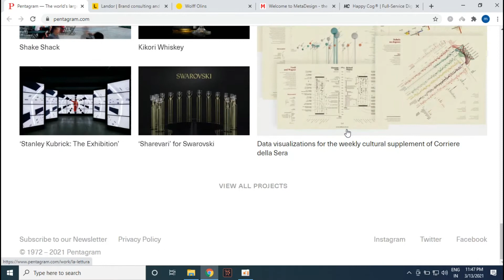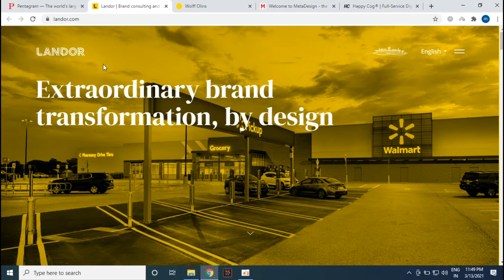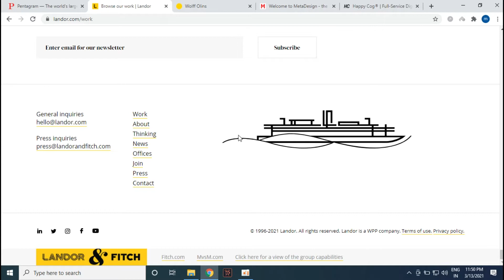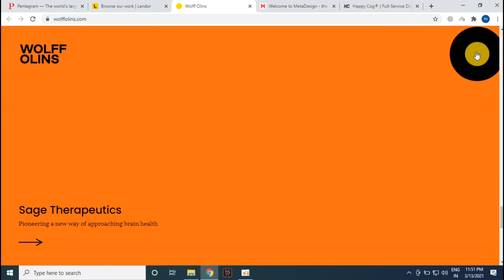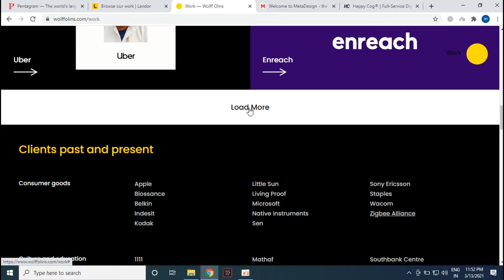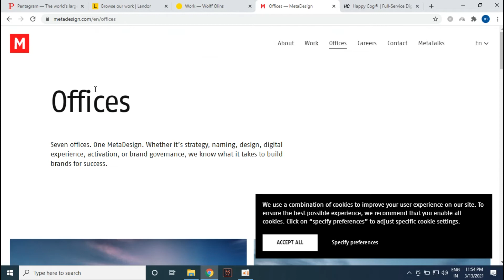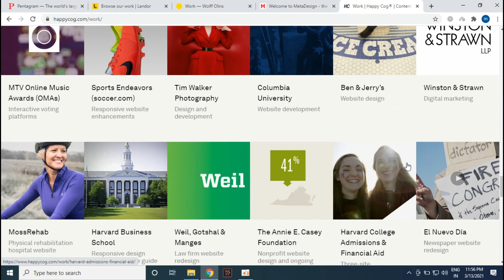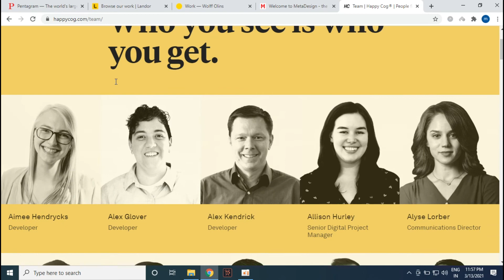Top 5 famous graphic design companies in the world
Best graphic design companies in the world? top5 graphic design companies? vintage graphic design companies?

0:07 Pentagram
1:48 Landor
3:53 Wolff Olins
7:00 Metadesign
7:39 Happy Cog

graphic designer documentary,
graphic designer do,
graphic designer explained,
graphic designer earnings,
graphic designer education,
graphic designer freelance,
graphic designer for beginners,
graphic designer how to start,
graphic designer how to become,
graphic designer instagram,
i am graphic designer,
i'm a graphic designer,
graphic designer job online
ui ux designer day in the life,
ui ux designer salary,
ui ux designer career path,
ui ux designer about me,
what is a ui ux designer,
ui ux designer beginner,
ui ux designer blogs,
ui ux designer cv,
ui ux designer coding,
ui ux designer day,
ui ux designer freelance,
ui ux designer future,
ui ux designer fresher,
ui ux designer goals,
ui ux vs graphic designer,
ui ux designer in usa,
ui ux designer key skills,
ui ux designer learning path,
ui ux designer language,
day of ui ux designer,
ui ux designer quora